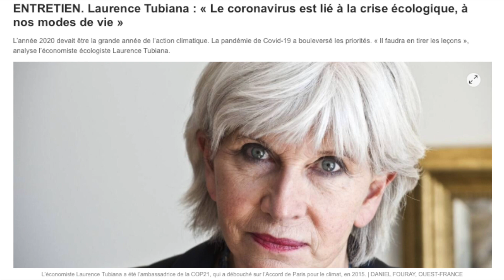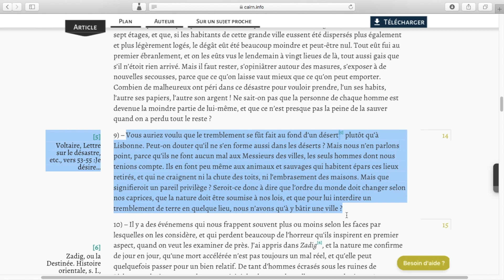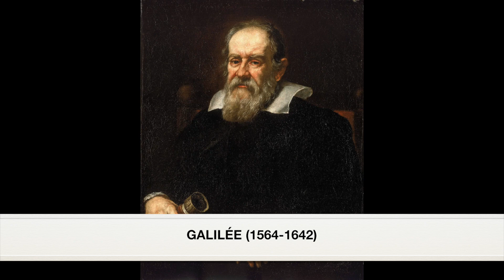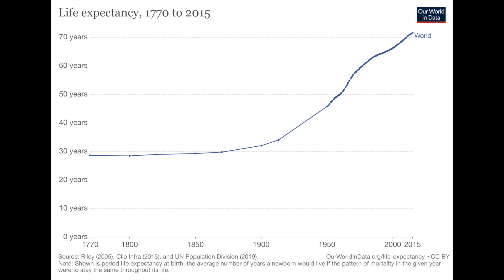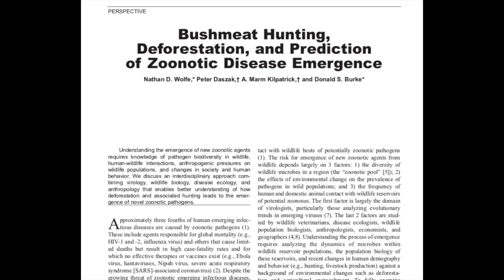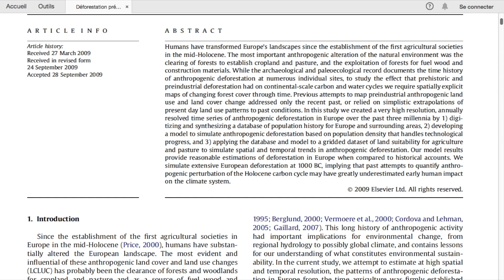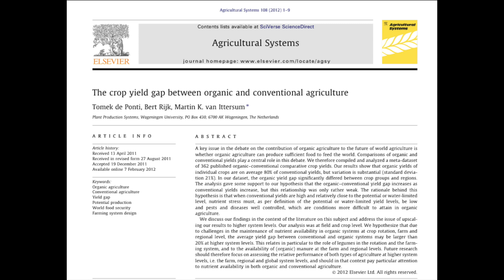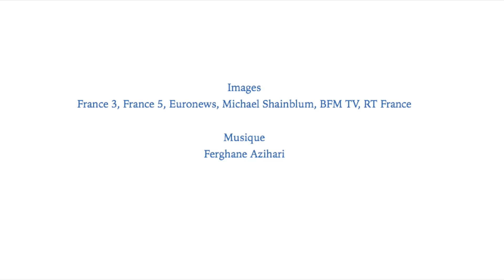Covid-19/Coronavirus : détruire la biodiversité est-il mauvais pour la santé ?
Les discours écologistes accusent la civilisation moderne et ses agressions contre les forêts et la biodiversité d'avoir déclenché l'épidémie que nous vivons. D'où vient ce raisonnement ? Pourquoi faut-il le prendre avec des pincettes ? Faut-il restreindre les prétentions de la civilisation pour conforter la sécurité sanitaire de l'humanité ?